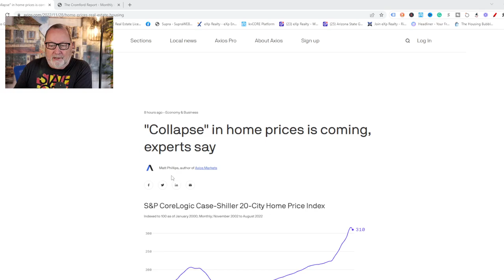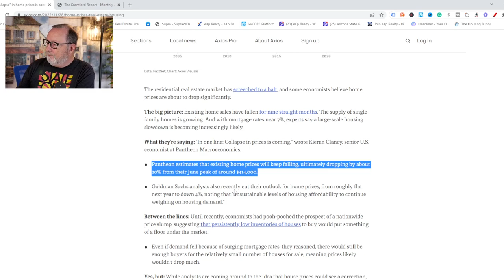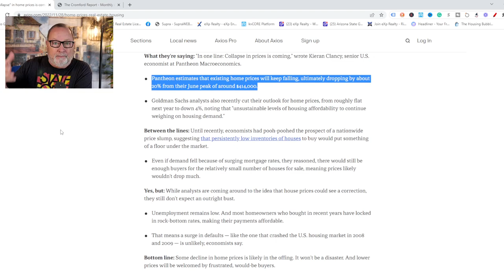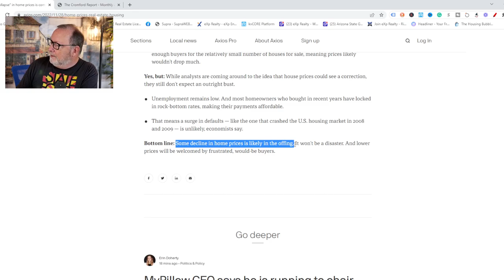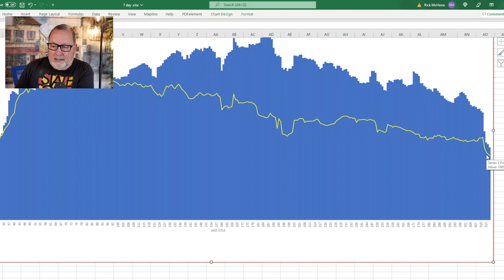I can't believe I'm saying this...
The headline does not match the commentary in this prediction of a huge correction in the Real Estate market.

Rick McHone
Realtor with EXP Realty